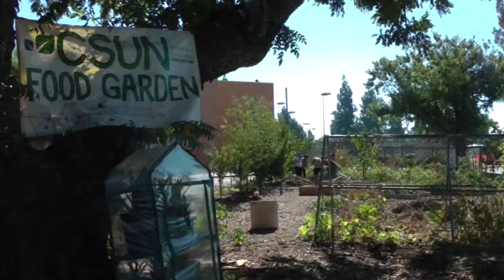Michael Serrano Food Justice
Food Justice - Michael Serrano